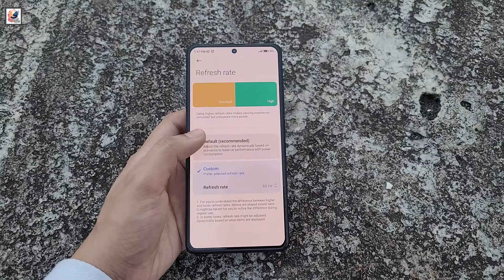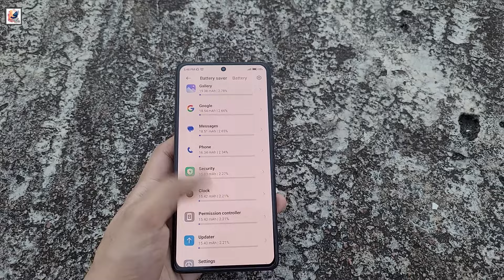Redmi Note 14 Pro First Look, Leaks & Rumors, Specs, Release Date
in this video, I like to share with you guys Following earlier teasers, Redmi has officially confirmed the launch of its highly anticipated Redmi Note 14 series next week. The announcement, made via Weibo, included a poster showcasing two devices. Both phones appear to share a “squircle” camera module design and a curved body, though one has its lenses obscured within a glass panel, while the other features pronounced camera rings. The upcoming Note series is expected to include three models: Redmi Note 14, Redmi Note 14 Pro, and Redmi Note 14 Pro+. new Redmi Note models will continue to have an IP68 rating, it come equipped with a curved 1.5K OLED display with a 120Hz refresh rate. Both are sport a 50-megapixel triple camera system on the back.I hope you guys like and enjoy it.

   Xiaomi Redmi Note 14 Pro+ features and specs
   Xiaomi Redmi Note 14 Pro+ 5G trailer and introduction video
   Xiaomi Redmi Note 14 Pro+ price, release date & launch
   Xiaomi Redmi Note 14 Pro+ unboxing, hands-on & review
   Xiaomi Redmi Note 14 Pro+ camera and display specifications
   Xiaomi Redmi Note 14 Pro+ battery and chipset leaks